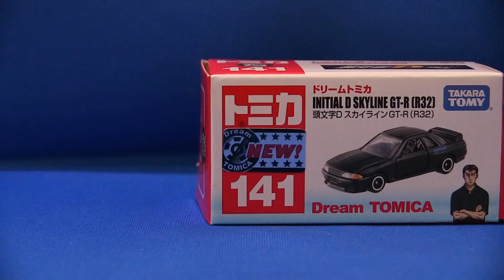トミカ コマ撮り 頭文字D スカイラインGT-R(R32) Tomica Initial D GT-R R32 Stop motion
2015年5月16日発売のドリームトミカ スカイラインGT-R R32の紹介です。ドアミラーがありません。復刻ではなく新金型です。
今回、解説動画も撮りましたので併せて御覧くださると分かりやすカと思います。
1989年当時の金型とどう違うのかを解説しました。